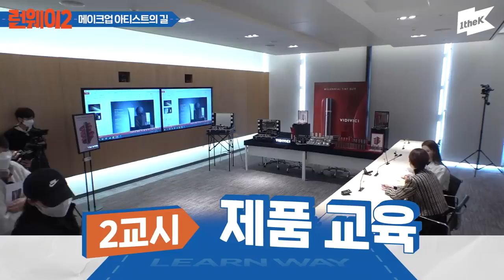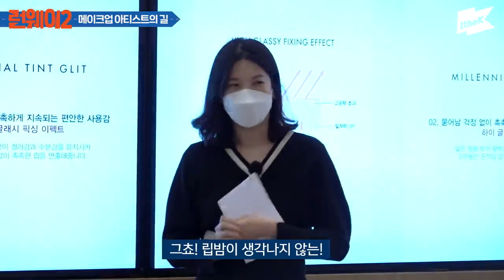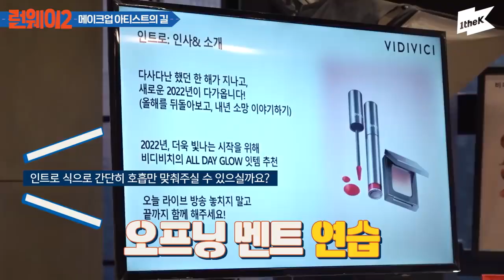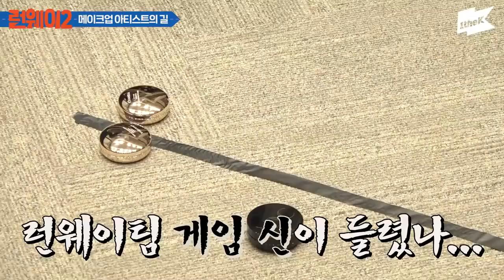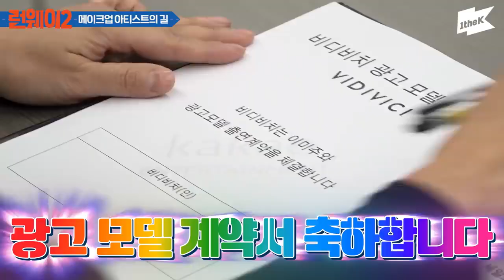[SUB ESPAÑOL] MIJOO | LEARN WAY S2 EP 24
Non-profit use.

We’ll go with the title “The Path to Cheerleader” plus madness this time…

Hanwha Eagles’s new cheerleader, LEE MIJOO! She surprised the baseball park with her hyper energy?! Power celebrity MIJOO’s victory fairy challenge to get a winning percentage of 100%! BUT there is a sudden rain shower before the game!?

✔카카오TV에서 런웨이 최신편을 가장 빠르게 만나보세요!

1:36 Class 1 - Interview
3:59 Class 2 - Getting a lesson on basics
5:47 Class 3 - KPOP dance cover
8:18 Class 4 - Pitching..?
10:27 Class 5 - Actual cheerleading

1theK has a wide variety of Original Content